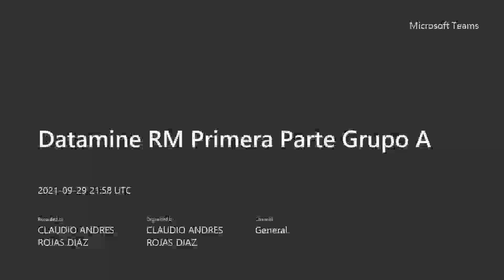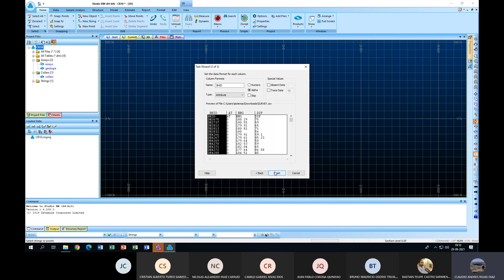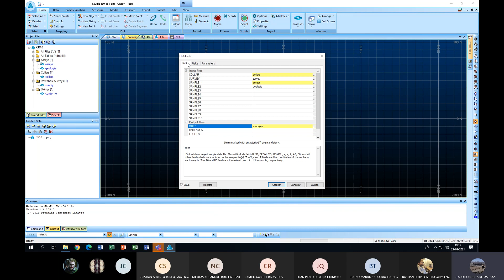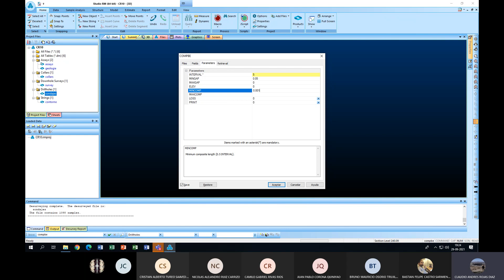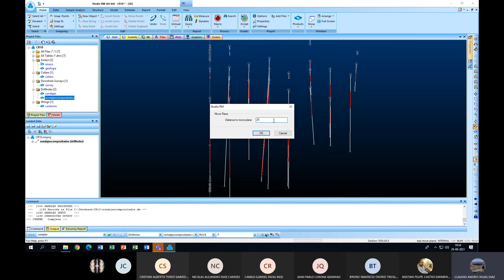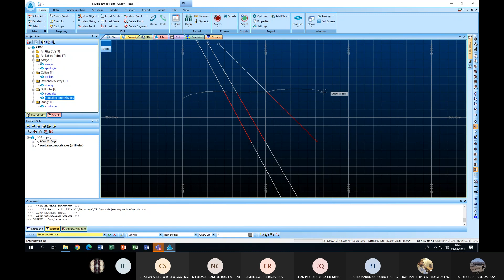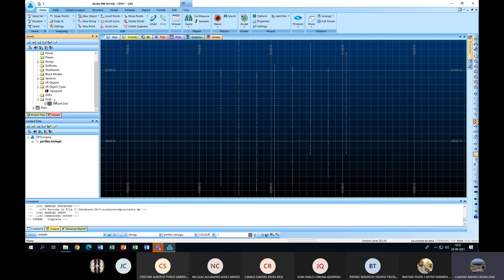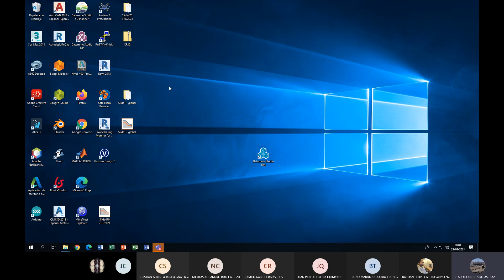EVALUACIÓN DEL MÉTODO DE EXPLOTACIÓN (CLASE 24)